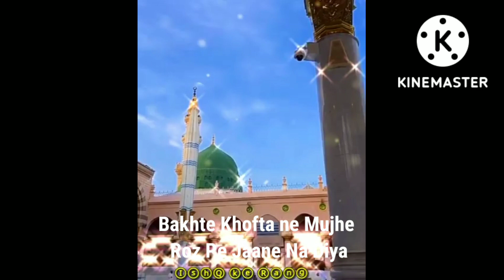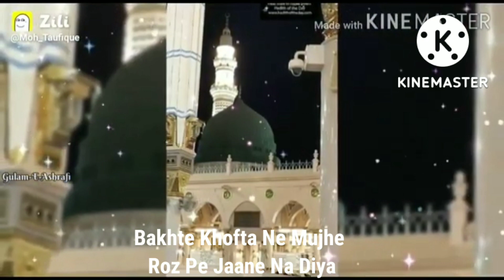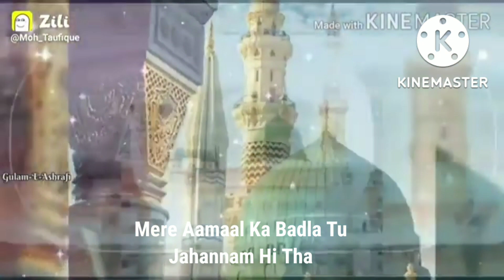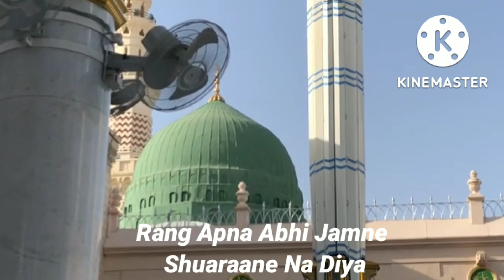Kalaam e Noori. By Hafiz Raz Mohammad Noori.